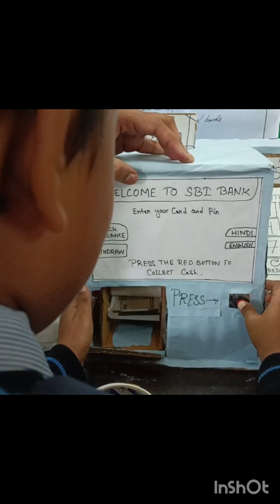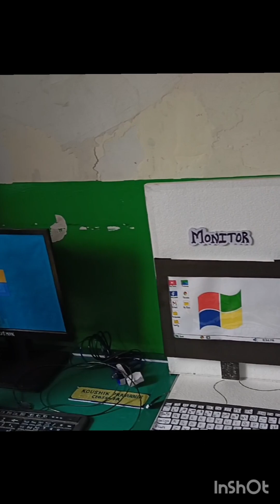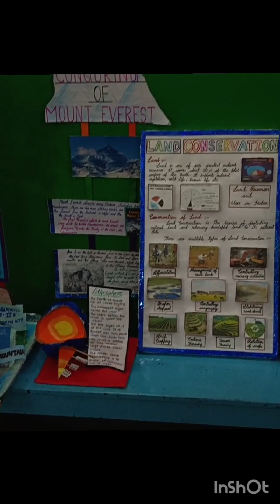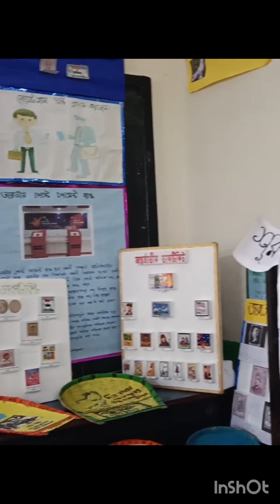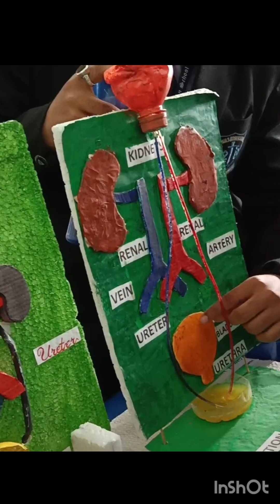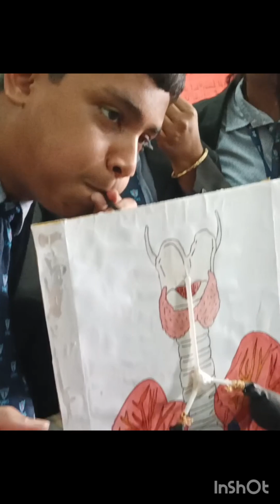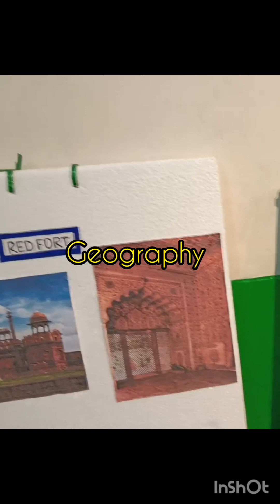my son's school exhibition is today#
@soma music blogging